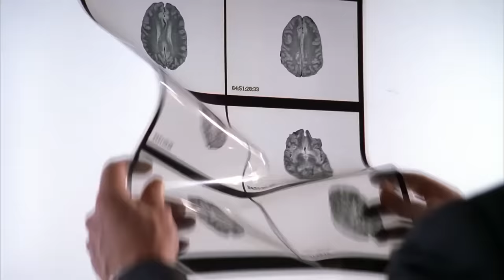When House Met Matt... MARK! | House M.D.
House feels obligated to help his ex-lovers husband, Mark, despite still having feelings for her. Will House manage to put his feelings aside for his ex and crack the case?

"Honeymoon" (Season 1, 22): House diagnoses Mark (Currie Graham) , Stacy Warner's husband. Although the tests do not indicate a condition and Mark claims to be fine outside of stomach pain, it appears his brain is dying. House finds abdominal epilepsy, but cannot detect any memory loss. After Mark begins developing paralysis, House decides to treat him for Guillain-Barré syndrome. After confiding in Stacy that he still has feelings for her, House realizes that Mark had experienced delusions, and actually suffered from acute intermittent porphyria (AIP). With support from Stacy, but not from his team, House gives Mark a dangerous drug cocktail to confirm that he really has AIP. Cuddy decides to hire Stacy as the hospital's lawyer.